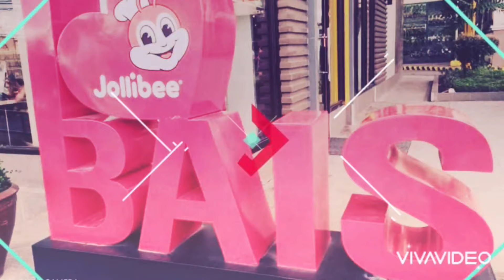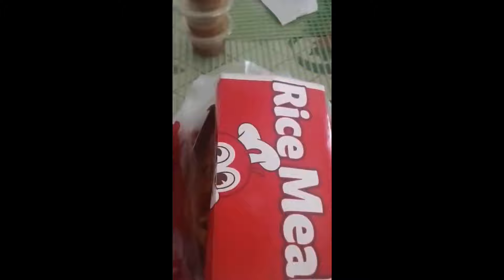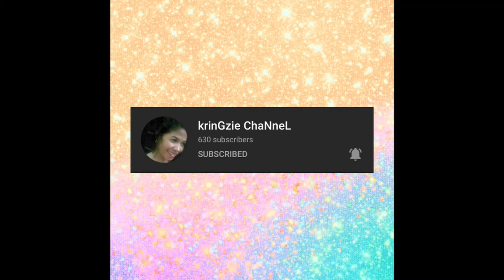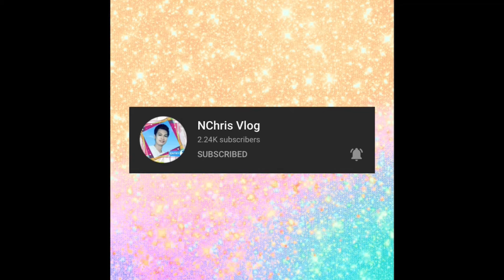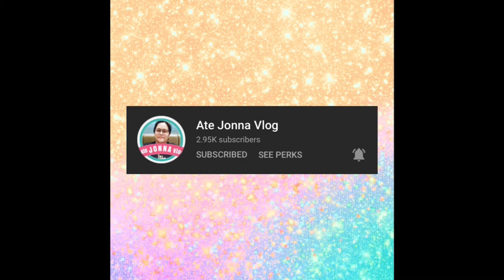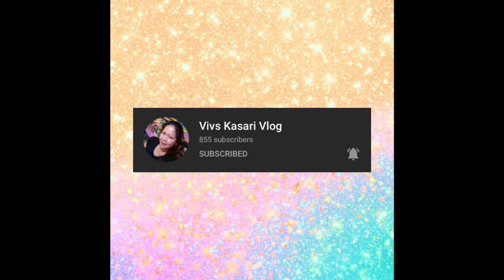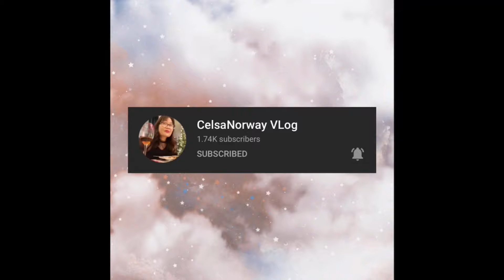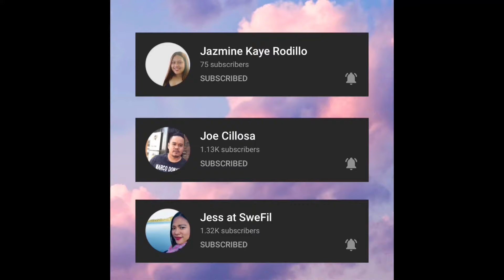Namigay ng Jollibee at Kasiyahan si Host || Pa-Thank you greetings from Teams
“Life is a boomerang. What you give is what you get”

△For more Videos of Travels and Food